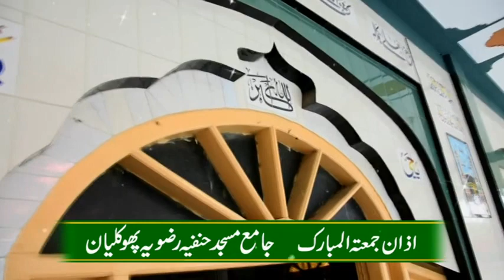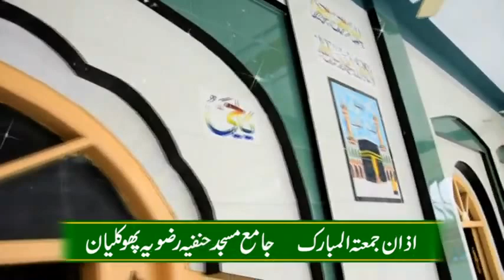Beautiful Azzan Jamea Masjid Phuklian Bawjat